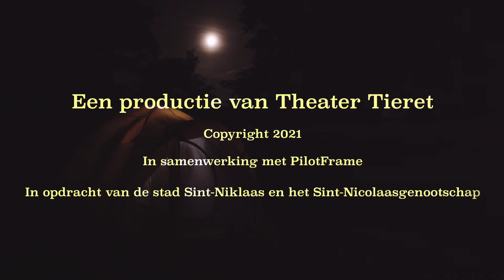Aflevering 7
Dagelijkse filmpjes, aflevering 7.